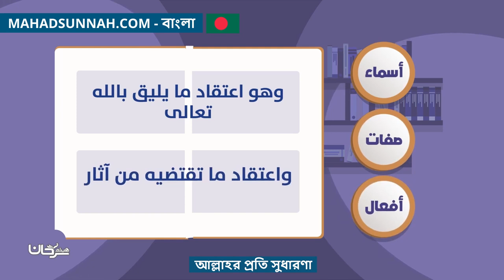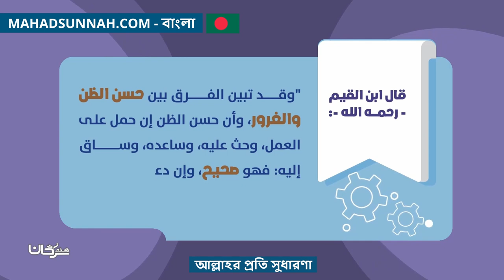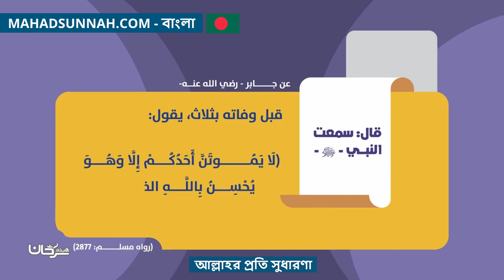আল্লাহর প্রতি সুধারণা حسن الظن بالله